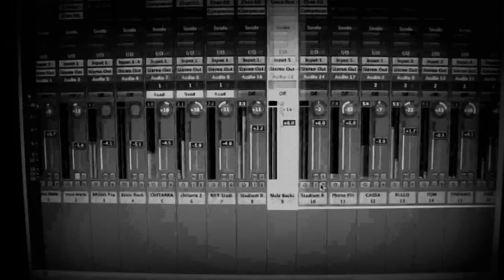Nineteen Eighty-four - Electrical blast -anteprima-